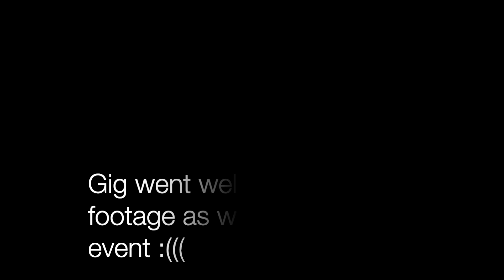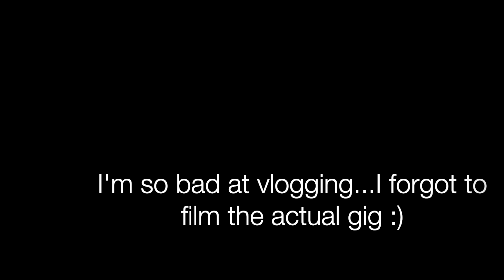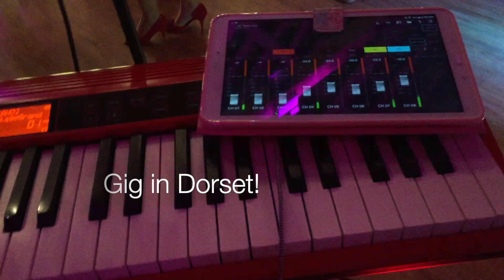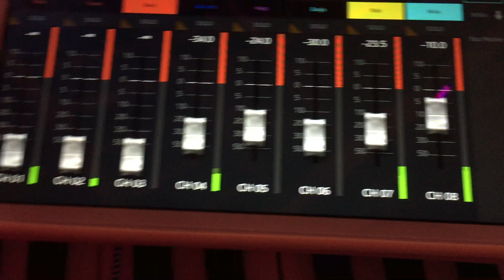1st VLOG: A week of work & travel as a musician!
I feel like I might be rubbish at this and never do it again :) For those of you who make it through this to the end. you are brave, thank you. Here's my first ever vlog as I travel from Devon to Cornwall, The Cotswolds to Portsmouth, playing gigs and eating good food!